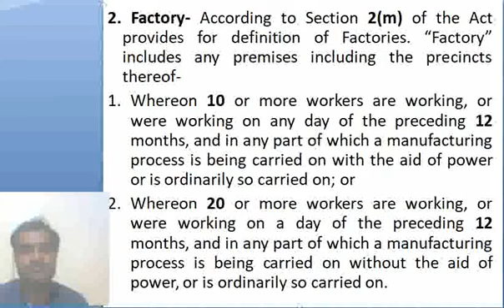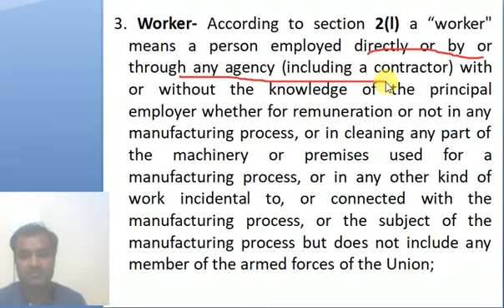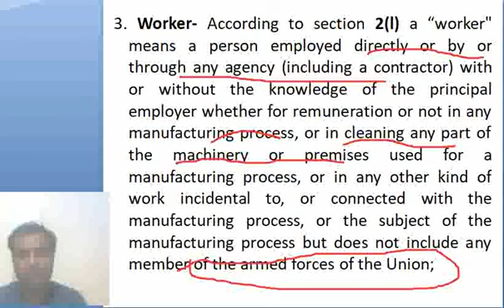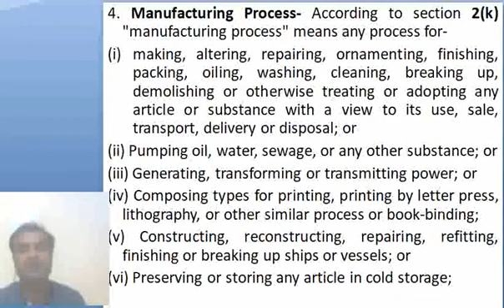IR 21 by Ravi Agarwal